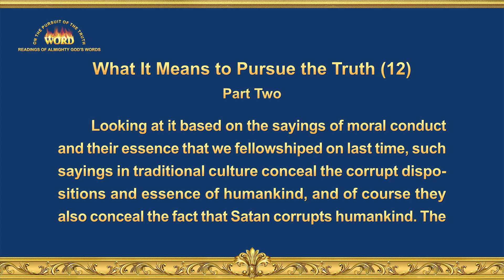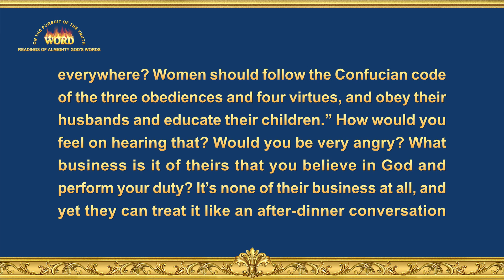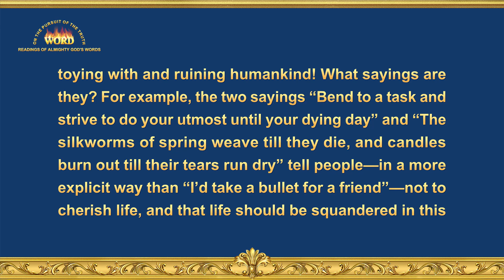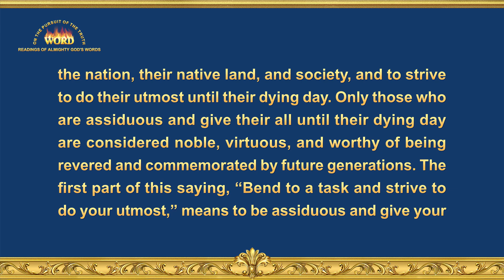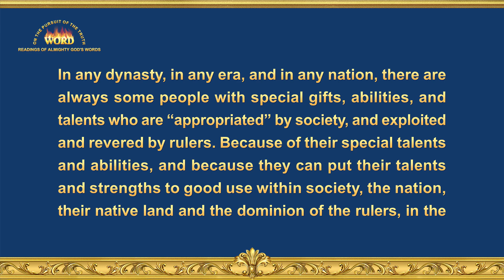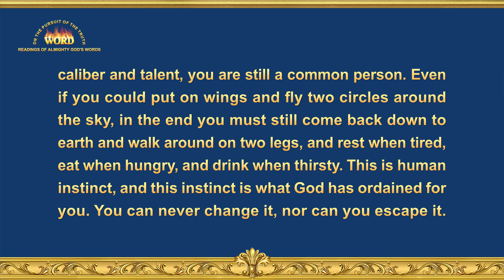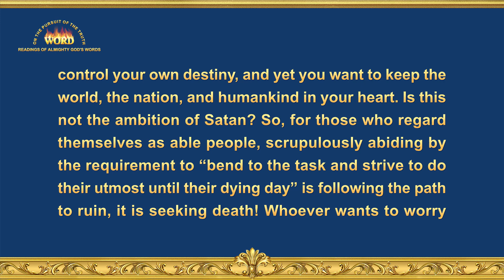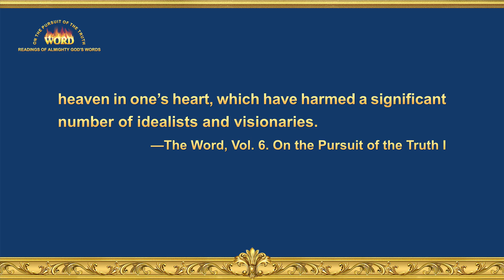The Word of God | "What It Means to Pursue the Truth (12)" (Part Two)